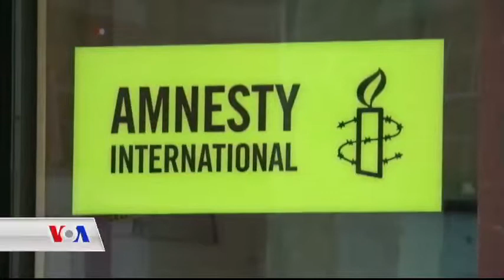ئۆپەراسیۆنی ڕزگارکردنی موسڵ و ڕاپـۆرتی ئەمنستی